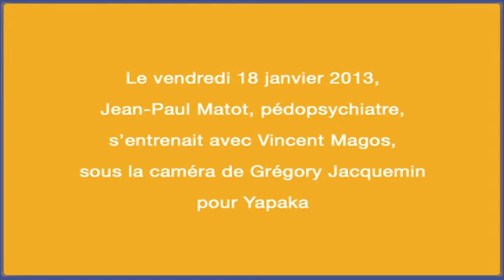Les familles recomposées et le développement de l'enfant - J-P. Matot - Yapaka.be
Jean-Paul Matot est pédopsychiatre. Il a dirigé pendant une vingtaine d'années des services ambulatoires et hospitaliers à l'ULB. Il est également maitre de conférences à l'ULB et dirige l'Association pour le développement des traitements, de la prévention, de la formation et de la recherche en santé mentale à l'ULB.